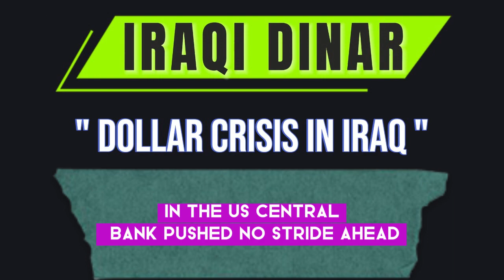Dollar Crisis in Iraq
“The Persistent Dollar Crisis in Iraq: Analyzing the US-Iraq Financial Standoff”